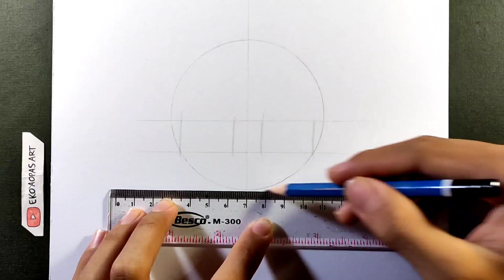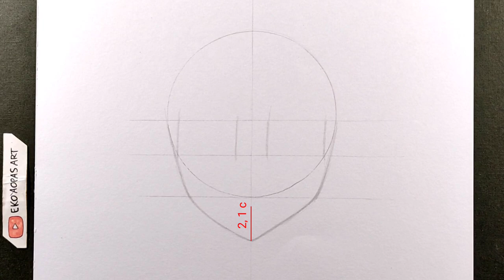How to Draw Marin Kitagawa - [My Dress Up Darling]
Drawing Marin Kitagawa
My Dress Up Darling / Sono Bisque Doll Wa Koi O Suru

💡Materials:
- HB Pencil
- Pentel Graphgear
- Snowman Drawing Pen 0.1 & 0.2
- 2B Pencil
- 7B Pencil
- Sakura Gelly Roll White
- Tissue
- Cotton Buds
- Faber-Castell A4